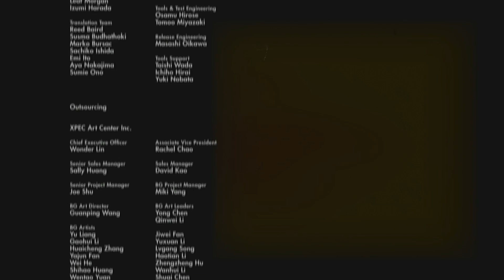★Gameplay★ #28 ☆ 【The Last Guardian】 ☆ 【PS4】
wunderschönes Gameplay zu The Last Guardian auf der Playstation 4

Untertitel deutsch